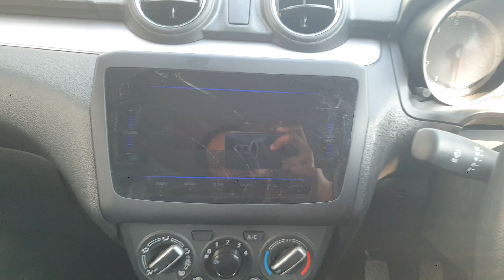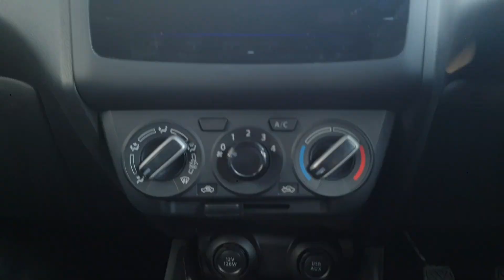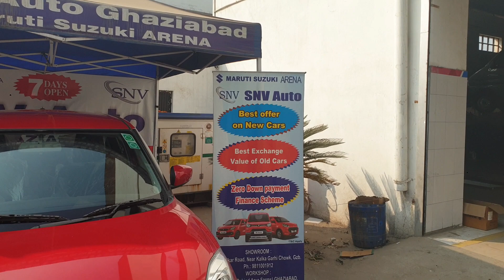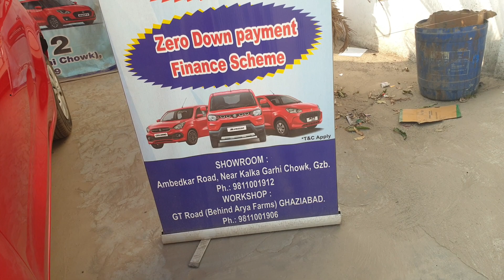Maruti Swift Style Detailed Walkaroung | Top Variant, Base Variant | Car Lark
Namasta doston aj ki video mein humne apko bataya hai swift 2023 model ke specifications and Features ka bare mai to doston asha karta hu ki ya video apko jrur achi lagagi and agar pasand aya to like jrur krna oe channel ko subscribe krna and share krna thanku so much doston

swift
black swift model
black swift edition
maruti swif2023
new swift2024
most famous car swift
india ki most famous car
car review
car lover
new car
 tranding car
 globel market
2024 car in market